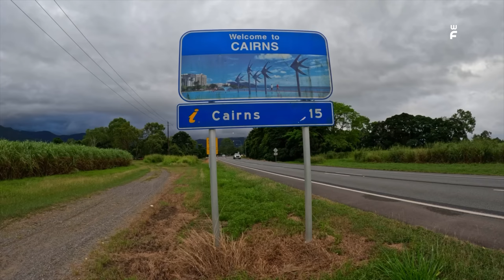#186 - Malayalees Paradise || Is Cairns truly a Heaven? || Part 06 - Malayalam Vlog